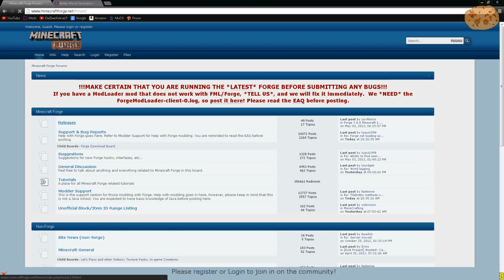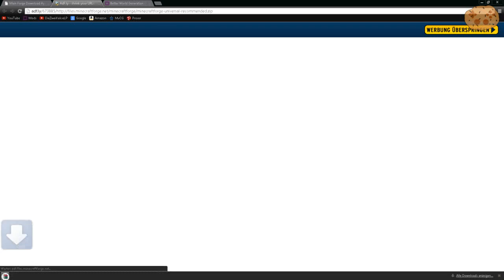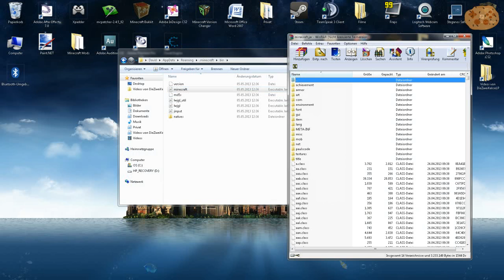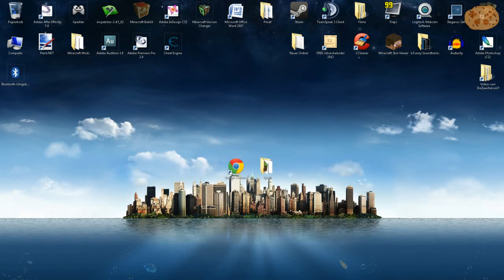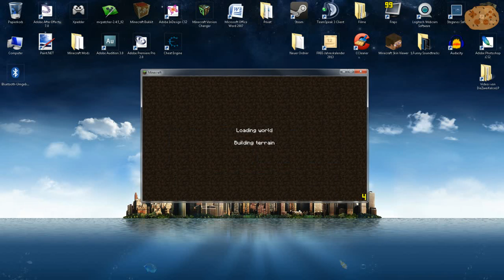Minecraft Mod Review: Better World Generation Mod [Deutsch/HD] [1.5.2]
Mod Review von David by DieZweiKekse▼

-► MINECRAFT (Version 1.5.1) (im Mod: 1.5.1)
    3D Game von Mojang Specifications 2013

-► RhythmRecords-Studios
    Home-Studio 2012

-► Minecraft Impressum
    -Spiel Design, Programmierung, Grafik: Markus Persson (Notch) am
     Anfang, später Jens Bergensten (Jeb) und Andere von Mojang
    -Musik und Sound: Daniel Rosenfeld (C418)
    -Ingame Gestaltung (Gemälde): Kristoffer Zetterstrand
    -Zusätzliche Programmierung: Paul Spooner